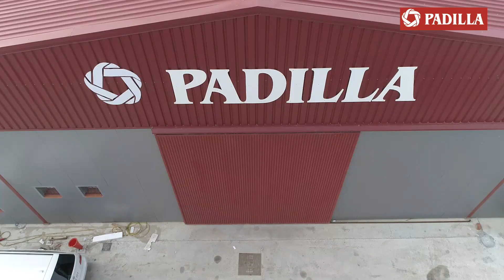FÚTBOL ALGECIRAS CF RECREATIVO GRANADA pretemporada